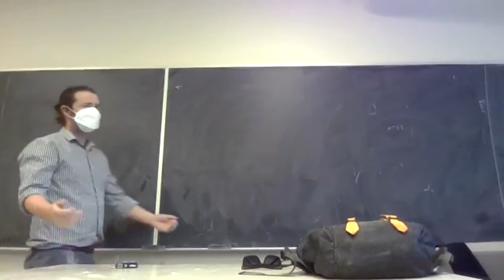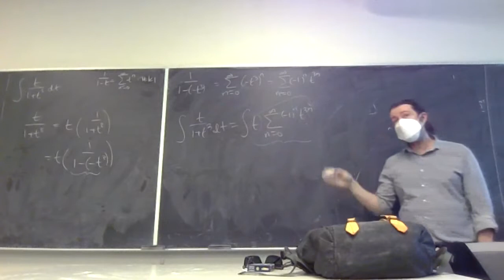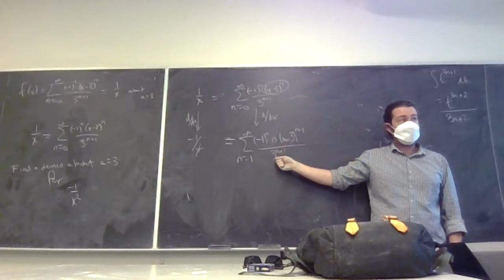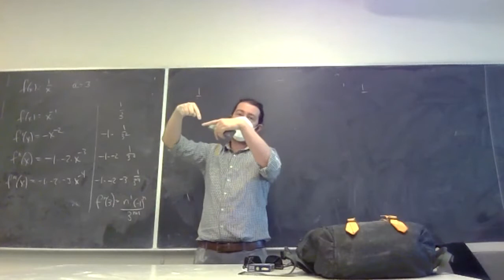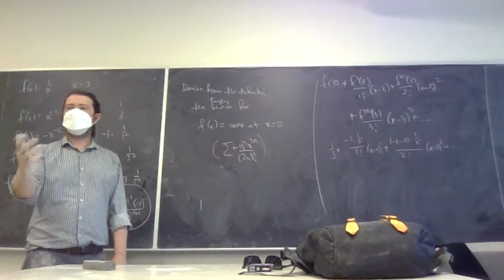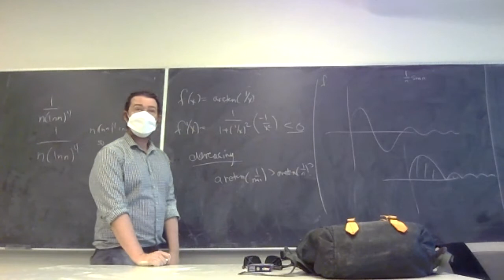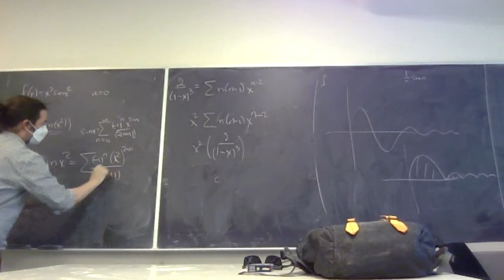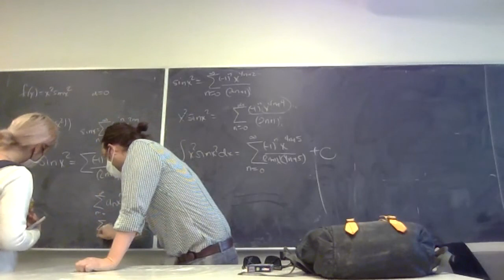Pre-Exam Review section 13